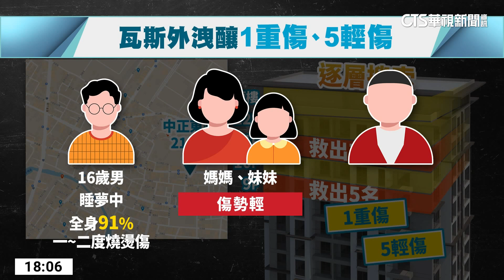竹北氣爆！少年睡夢中被炸「91%燒燙傷」 5輕傷｜華視新聞 20230624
新竹縣竹北市今(24)日上午發生大範圍瓦斯外洩，釀成1重傷、5輕傷意外。事發當下119專線被打爆，消防人員共獲報11處住宅火警、15件瓦斯外洩，其中主要幹道中正東路上的一棟大樓，9樓和11樓火勢最嚴重，有一名16歲少年氣爆當下正在睡夢中，遭全身91%燒燙傷，送醫搶救中，消防人員在大樓內救出12名受困民眾。瓦斯外洩的範圍一共涵蓋附近6個里，至於氣爆原因，瓦斯公司指出，因為軸流閥出狀況導致加壓異常，進而造成民眾使用瓦斯時火力過高氣爆。